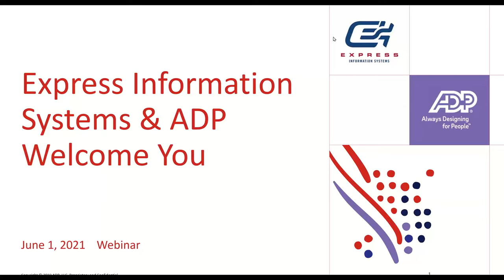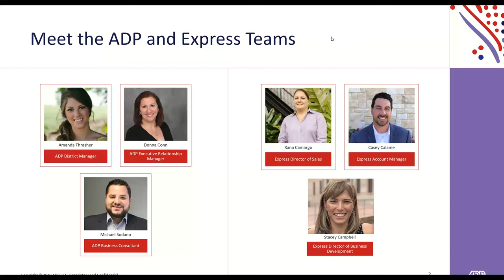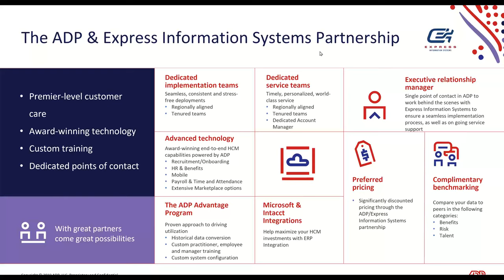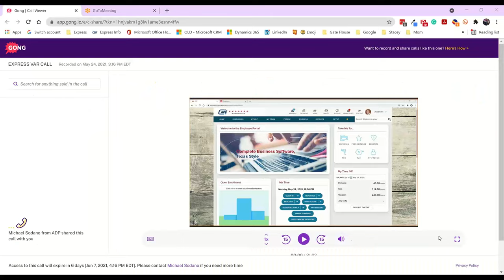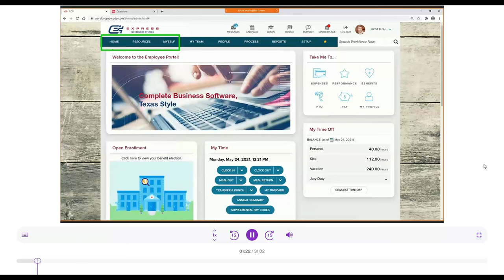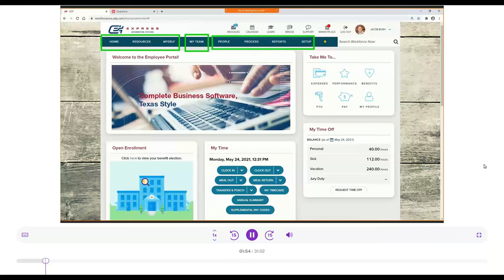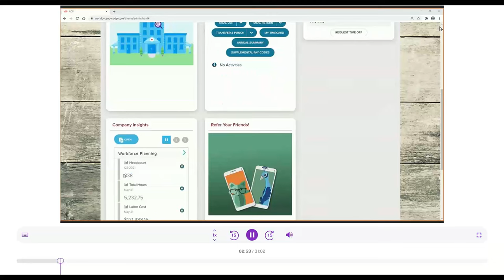The Benefits of the ADP Workforce Now!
Discover the Benefits of ADP Workforce Now!

In this video, we delve into the many advantages of utilizing ADP Workforce Now for your business. From streamlining HR and payroll processes to enhancing employee engagement and productivity, ADP Workforce Now offers a comprehensive suite of tools to help you manage your workforce more effectively.

Join us as we explore the features and benefits that make ADP Workforce Now a game-changer for businesses of all sizes. Learn how this integrated solution can transform the way you handle your HR and payroll needs, allowing you to focus on what matters most—growing your business.